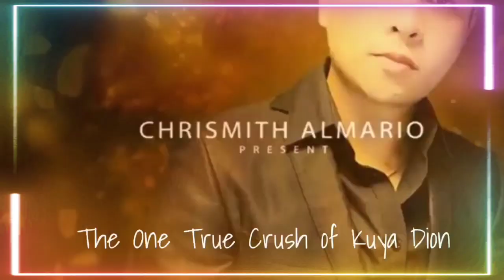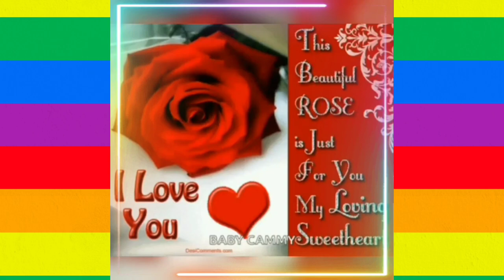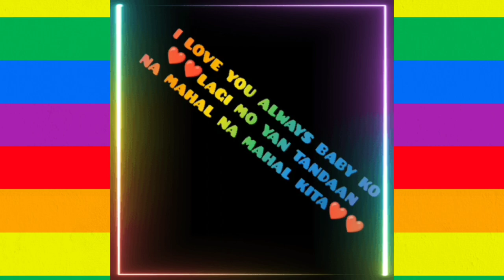PART 4 : HAPPY 40th BIRTHDAY || VIDEO GREETINGS FROM FRIENDS HERE IN YOUTUBE || THANK YOU ALL ❤️❤️❤️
It's my 40th birthday, and thank you to all my friends here in YouTube for all the greetings. Love you so much.

Greetings from :
@Tokee TV 🇵🇭
@Manay Kusina 🇸🇦
@Raket ni Joe 🇵🇭
@Angel's TV 🇵🇭

DION the Explorer